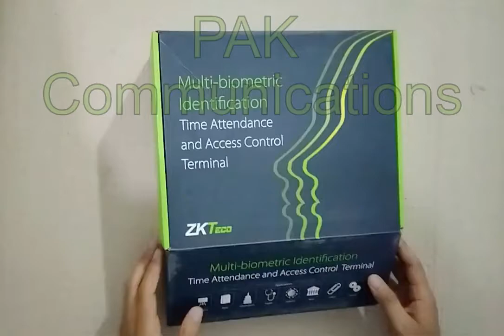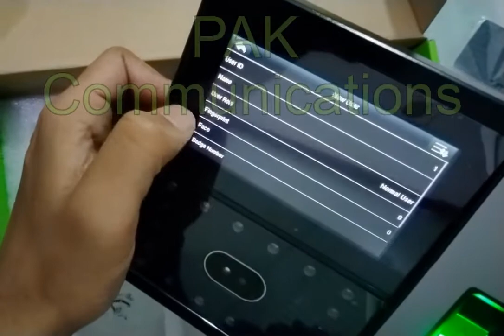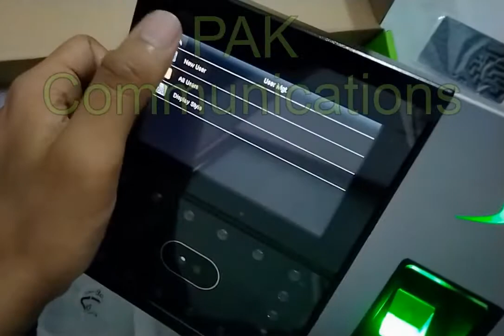Unboxing ZKTeco uFace-900 Retina & Bio-metric Based Attendance Machine - PAK Communications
-- The Model uFace-900 of Brand ZKTeco used for Time Attendance Machine to track and monitor when employees start and stop work
-- It is Bio-metric, Retina Scan & RFID Card Scan Based Machine with 4,000 Faces & 5,000 Fingerprints and 100,000 Records
-- It is Touch Screen Machine
-- Software: CD, TCP/IP
-- Very Unique Face Positioning Design